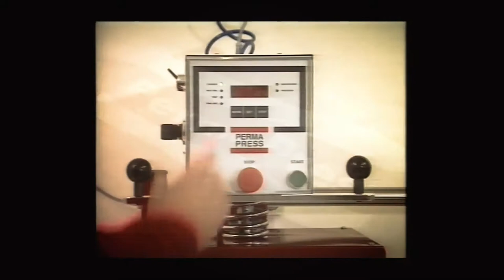Perma Press Final Cut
Our vision is to put a permanent impression on you. Not our planet.

Perma Press AB is a Swedish innovation company, specialized in the production of environmentally friendly heat-seal transfers which can be applied on garments of different qualities. Perma Press aims to always produce the most eco friendly high-quality heat-seal transfers you can find on the market. This commitment is valid for all of the company's activities, which is why any kind of hazardous substances are successfully kept out of our premises.

Our unique heat transfer can be used for various garment types; profile garments, work wear, sportswear, safety wear, leisure wear, swim wear, diving suits and much more. This wide selection will help you find the right product for your needs.